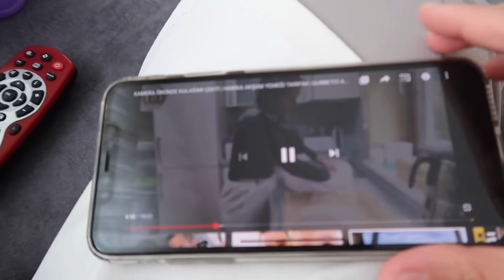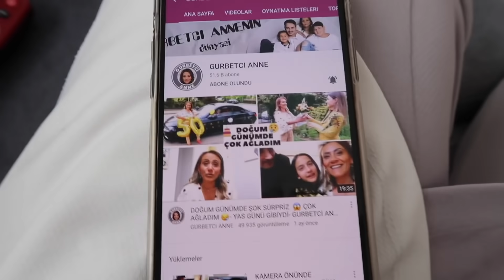EV İŞİ NANKÖR | HALILARI KALDIRDIM | DİŞ TEDAVİME DEVAM | EVDE TEK BAŞINA